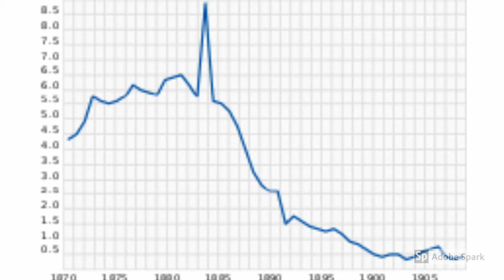Sea Otters PSA 7C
Ethan Khosch
Sebastian Ikeda